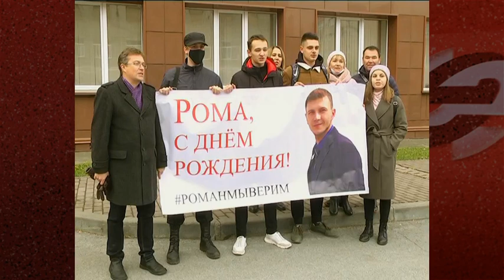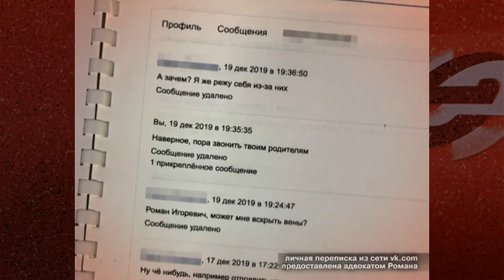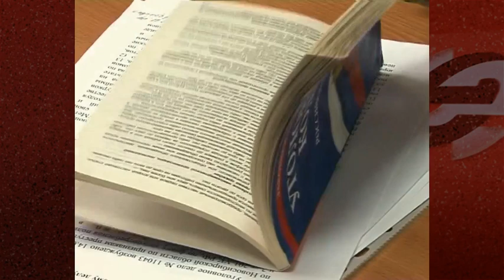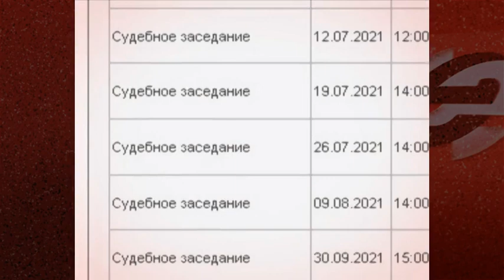Обвиняемого педагога ВСЦ «Альфа» поддержали в день суда экс-воспитанники и их родители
В суде Заельцовского района продолжается процесс по уголовному делу в отношении педагога военно-спортивного центра «Альфа» Романа Кошкина. Его обвиняют совращении несовершеннолетней бывшей воспитанницы. Тем временем родные, знакомые и родители детей, которые занимались под его началом, уверены в невиновности тренера. А сама пострадавшая заявляет, что выдумала историю запретной любви на зависть подружкам.